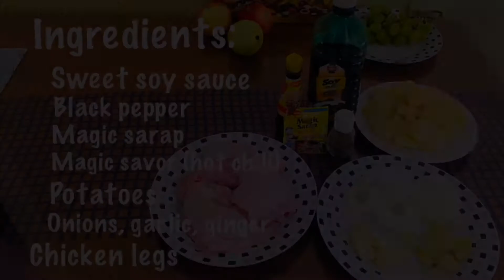Chicken in sweet soy sauce | Chicken Recipe | Tasty and easy recipe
Ingredients:

3 chicken legs (cut half)
3 potatoes (cut into cubes)
Sliced onions
Crushed garlic
Ginger
Black pepper
Sweet soy sauce
Magic sarap
Magi savor (hot chili)
Water

Instructions:

In a pot, put the chicken legs.
Add onions, garlic, ginger, black pepper.
Add sweet soy sauce, magic sarap and magi savor.
Heat the stove. Simmer the chicken for 30mins.
Add the potatoes. Cover and boil until cooked.
Serve hot!